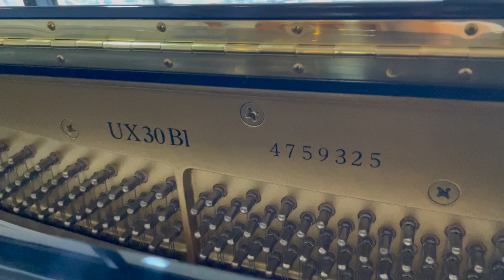ครูแป๋งเลือกเปียโน Used ที่ถูกใจ Yamaha รุ่น UX30BL 4759325 (5 Nov 2024)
ประวัติครูแป๋งเปียโน

ครูแป๋งเริ่มเรียนเปียโนครั้งแรกเมื่ออายุ 13 ปี (พ.ศ.2534) จากการเรียนในครั้งนี้ทำให้ครูแป๋งค้นพบตัวเองว่า รักเสียงเปียโน รักการเล่นเปียโน และต้องการพัฒนาความสามารถในการเล่นเปียโนให้สูงขึ้นเป็นลำดับ ในปีที่ 3 ของการเรียนเปียโน ครูแป๋งได้เข้าเรียนต่อที่ ณัฐ สตูดิโอและได้เรียนกับ อ.ณัฐ ยนตรรักษ์ นักเปียโน และนักประพันธ์เพลงผู้มีชื่อเสียงของประเทศไทยจนกระทั่งครูแป๋งได้สอบเข้าศึกษาต่อที่คณะศิลปกรรมศาสตร์ จุฬาลงกรณ์มหาวิทยาลัย สาขาการแสดงเปียโน ครูแป๋งได้รับการถ่ายทอดศาสตร์ และศิลป์ในการเล่นเปียโนจาก รศ.ธงสรวงอิศรางกูร ณ อยุธยา นักเปียโน และอาจารย์ผู้สอนเปียโนผู้มีชื่อเสียงเป็นที่ยอมรับในระดับสากล และสามารถจบการศึกษาในระดับปริญญาตรีด้วยคะแนนเกียรตินิยมอันดับสองซึ่งเป็นอีกหนึ่งความภาคภูมิใจของครูแป๋ง หลังจากเรียนจบมา 3 ปี ครูแป๋งยังได้เรียนเปียโนเพิ่มเติมกับ ดร.นภนันท์ จันทร์อรทัยกุล อาจารย์ผู้เชี่ยวชาญสาขาการแสดงเปียโนคลาสสิค โดยเรียนต่อเนื่องกันเป็นเวลา 8 ปี เพราะครูแป๋งต้องการพัฒนาความรู้ของตนเองรวมถึงพัฒนาการสอนเปียโนอย่างไม่หยุดยั้ง.
อ.ณัฐ ยนตรรักษ์,รศ.ธงสรวง อิศรางกูร ณ อยุธยา และ ดร.นภนันท์ จันทร์อรทัยกุล ทั้ง 3 ท่านนี้ล้วนเป็นอาจารย์ชั้นนำ และมีชื่อเสียงด้านเปียโนระดับแนวหน้าของประเทศไทย ครูแป๋งรู้สึกดีใจมากที่ได้เรียนรู้ทั้งเทคนิค ความเข้าใจทางดนตรี ความเข้าใจทางการแสดงเปียโน และความรู้อีกหลายอย่างที่ได้รับการถ่ายทอดจากอาจารย์ทั้ง 3 ท่านครูแป๋งอยากขอขอบพระคุณอาจารย์ทั้ง 3 ท่านเป็นอย่างยิ่งที่ทำให้ครูแป๋งรักในการเล่นเปียโน และรักที่จะเป็นครูสอนเปียโนที่ดีตลอดไป.

ประสบการณ์ด้านการสอน
ครูแป๋ง สอนเปียโนมาตั้งแต่ พ.ศ.2537 ที่ ณัฐ สตูดิโอ จากนั้นปีพ.ศ. 2539 ได้สอนที่โรงเรียนสยามกลการ YAMAHA ที่สาขาสยามเพชรเก้า และที่สาขา The Mall ท่าพระ(บ้านดนตรี) จนกระทั่งปีพ.ศ.2547 จึงลาออกมาสอนส่วนตัว
ได้ส่งนักเรียนร่วมเข้าแข่งเปียโนและได้รับรางวัลมากมาย
ได้ส่งนักเรียนสอบ Trinity ทุกระดับ ส่วนใหญ่แล้วจะส่งสอบระดับกลางถึงระดับสูงและส่วนใหญ่แล้วคะแนนที่ได้เป็นที่น่าพอใจไปถึงเกินคาด(ทั้งนี้ทั้งนั้น คะแนนขึ้นอยู่กับความขยันซ้อมของนักเรียนด้วย หากขยันซ้อมโอกาสได้คะแนนก็มากตาม)

สถานที่เรียนเปียโน คือ เรียนเปียโนที่บ้านผมเท่านั้นครับ
อยู่หมู่บ้านเศรษฐสิริ จรัญ-ปิ่นเกล้า1